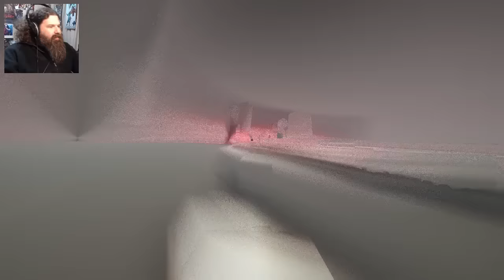El Gancho loco - cluster truck #4